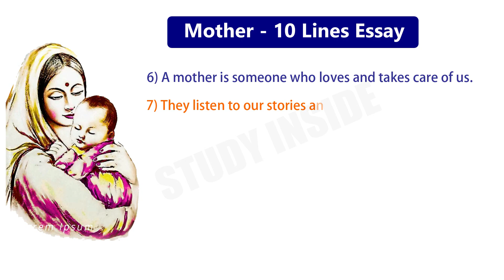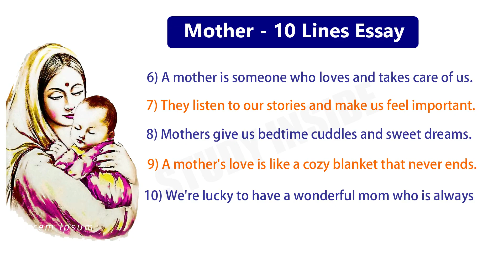10 Heartfelt Lines About Mother ❤️👩‍👧 Beauty of a Mother’s Love ❤️✨ 10 Lines That Celebrate Moms 💖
In this video you will see Essay about "Mother" in 10 lines.

      Thankyou😊  @StudyInside